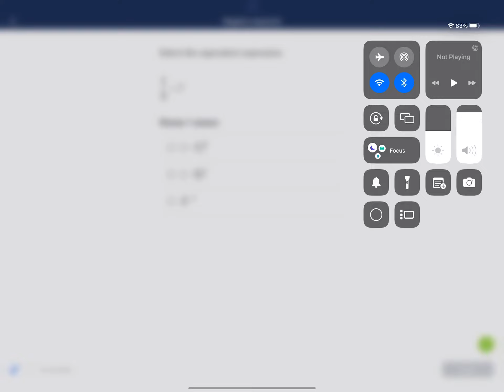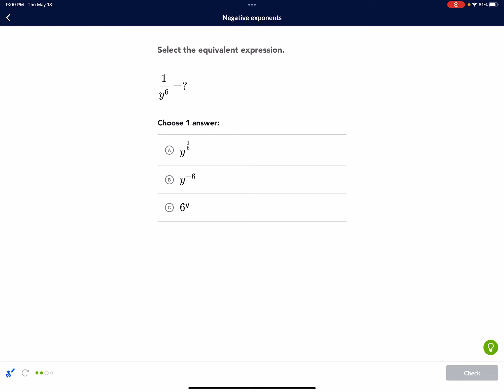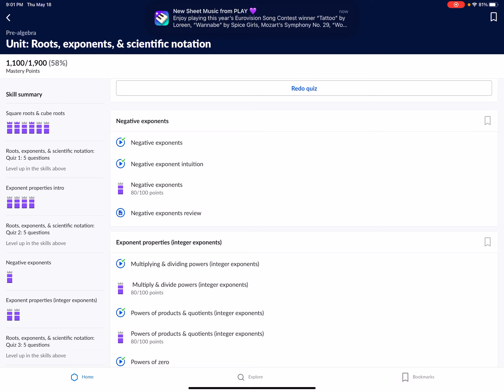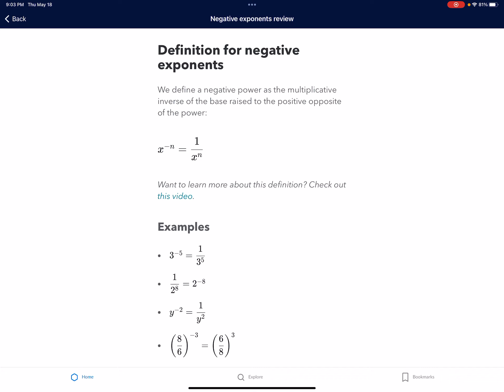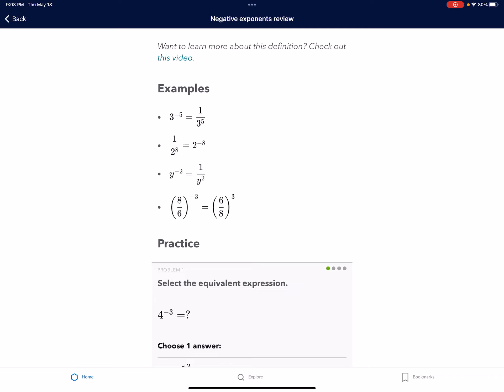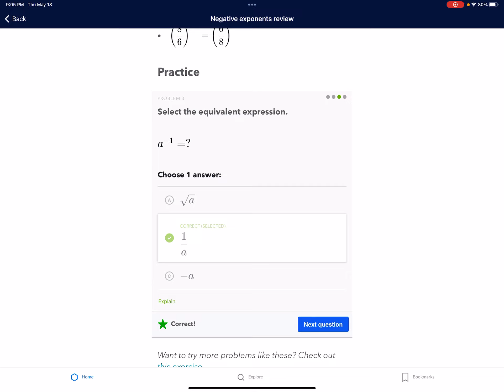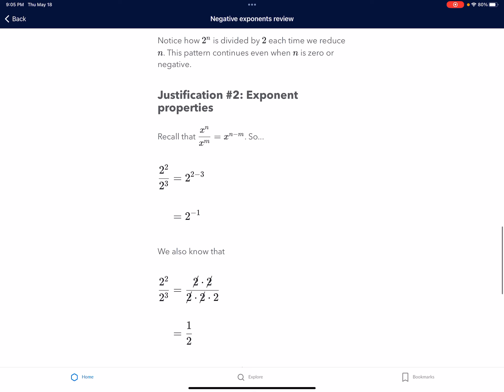음의 지수 Negative exponent